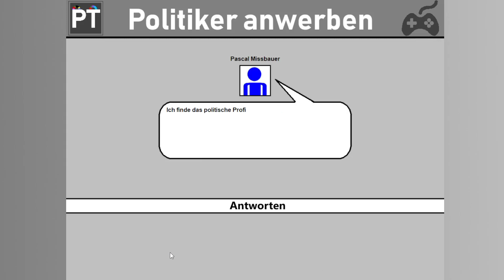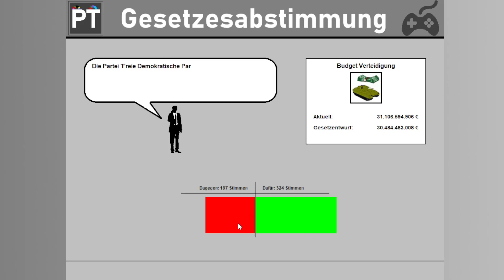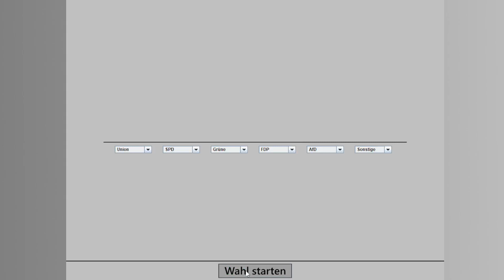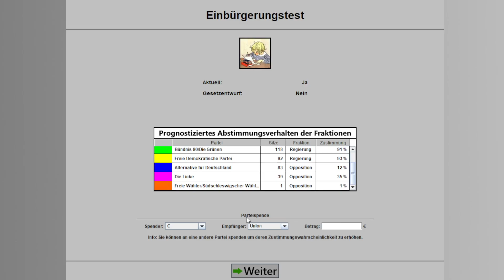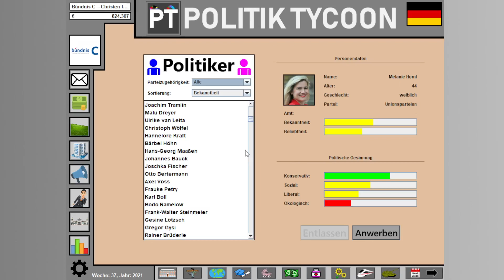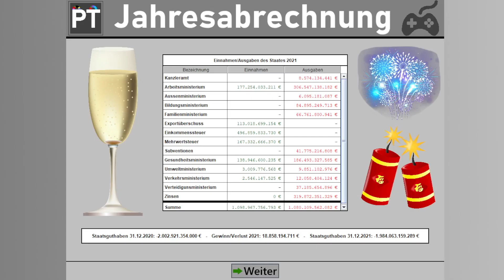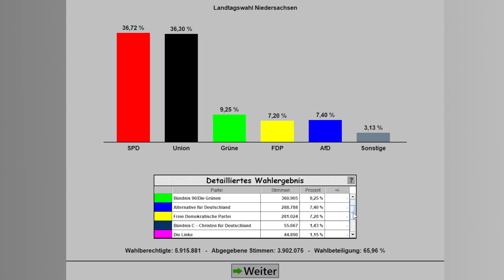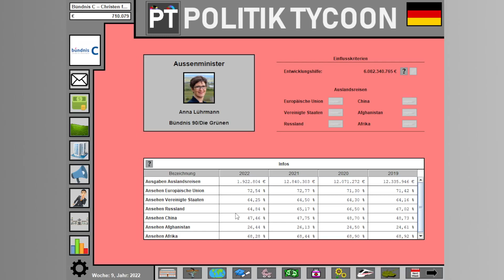Christliche Fundamentalisten... | Politik Tycoon Bündnis C #1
Dies ist eine Aufzeichnung aus dem 12-Stunden-Stream 2.0 vom 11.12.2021.